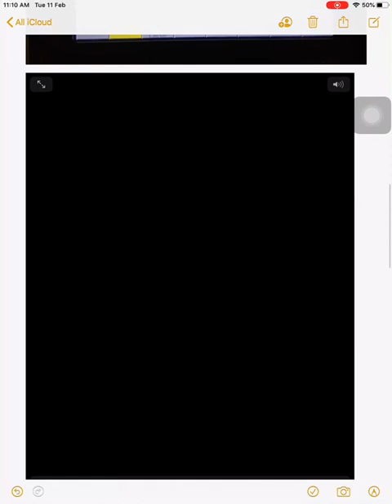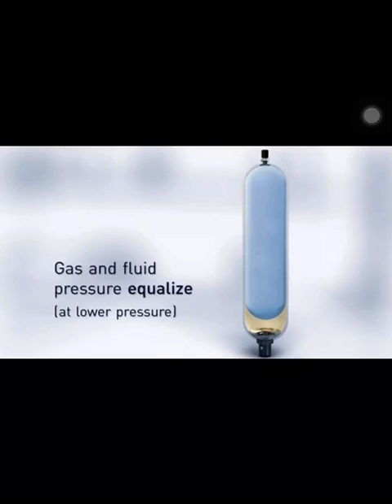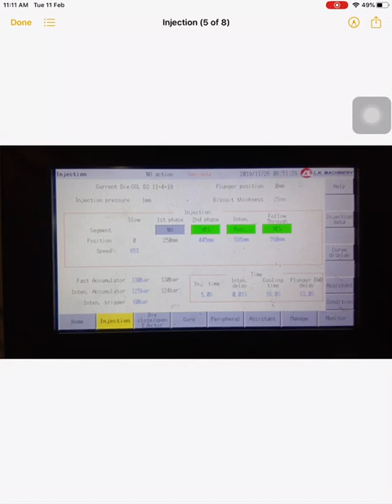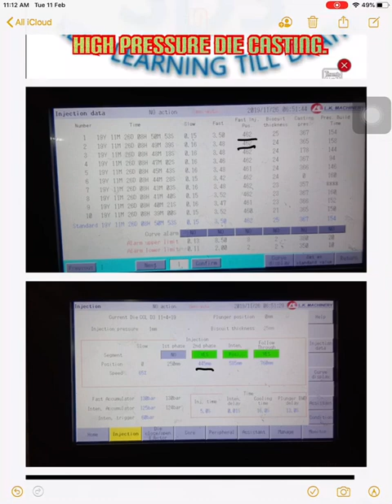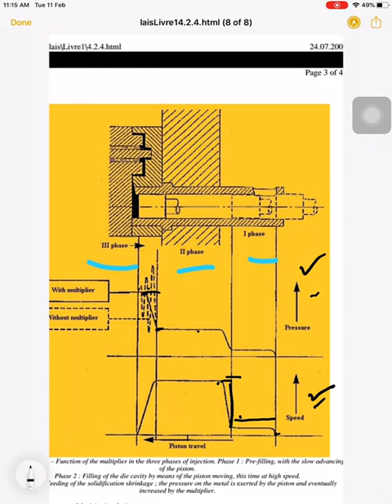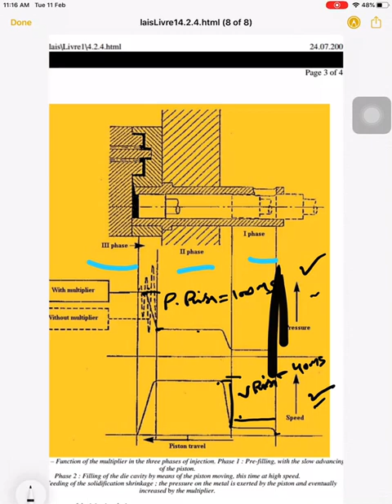NITROGEN GAS IMPORTANCE ( High pressure die casting)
We must pay importance to nitrogen gas in high pressure die casting operation like shot accumulator, intensification accumulator and dgassing.